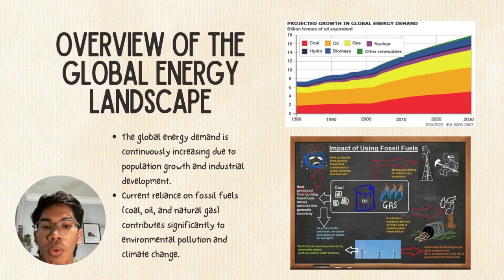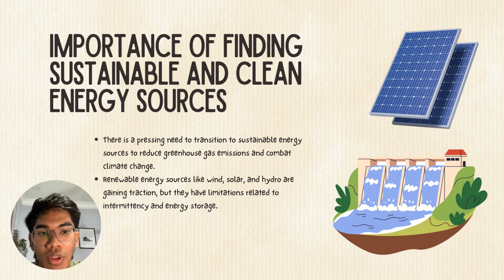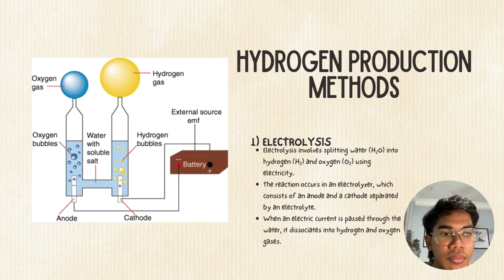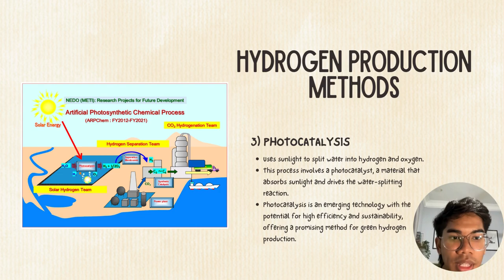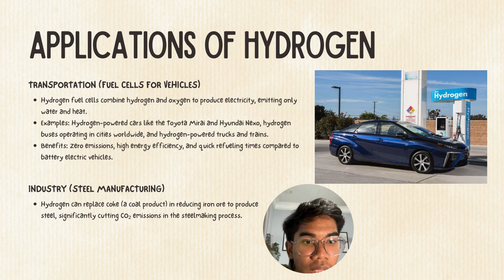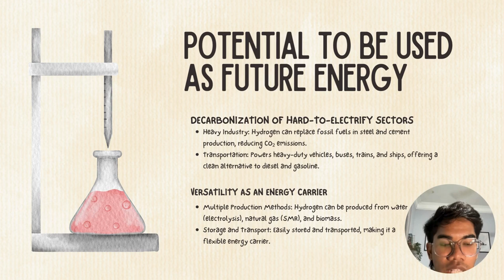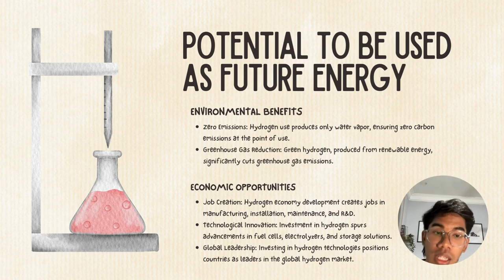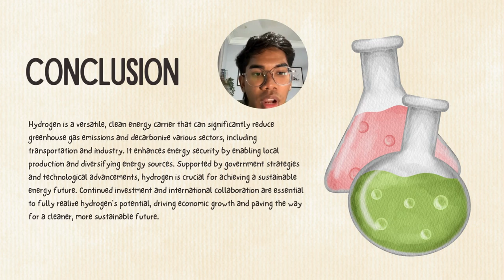Hydrogen as future energy